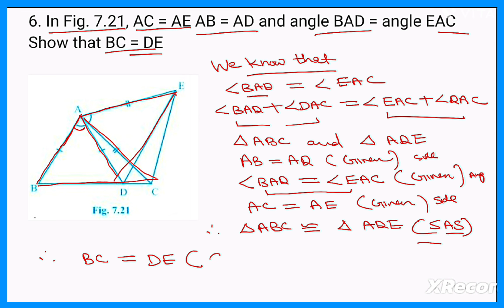Class 9th Maths | Chapter 7 | triangles | Exercise 7.1 | Solutions | NEW NCERT 2023 I Q6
HELLO GUYS 😊,  YOU CAN STUDY OF NCERT CLASS 9 MATHS WITH EASY EXPLANATION, EVERY POINT COVERED

CLASS 9 MATHS/CHAPTER 7/ TRIANGLES /EXERCISE 7.1

IN THIS VEDIO WE WILL  SHOW  THAT
IN QUESTION  6
 BC=DE

IF AC=AE
AB=AD
AND ANGLE BAD=ANGLE EAC
WE GET EXTRA KNOWLEDGE ABOUT CPCT

NCERT
CBSE
TRIANGLES
INTRODUCTION
EXERCISE 7.1
Introduction to TRIANGLES
Class 9 Maths Chapter 7
Mathematics
Geometry
CBSE Class 9
Quadrilateral Exercise
Math Tutorial
Math Problems
Educational Video
School Learning
9th Grade Math
Geometry Exercises
Mathematics Homework Help
Math Concepts
CBSE Syllabus

MY ANOTHER CHANNEL LINK FOR COMPETITION EXAMINATIONS
PARTIYOGITA PAARISHA TYAARI